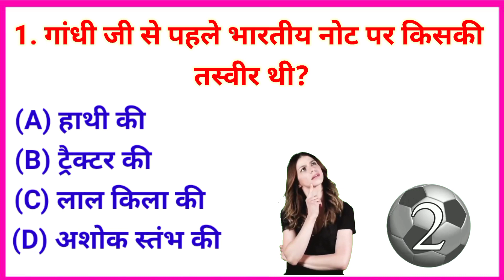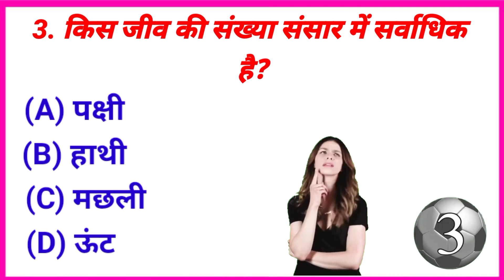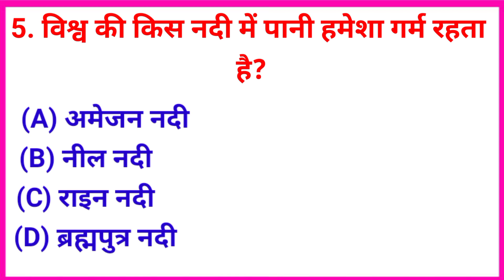GK Competition || GK In Hindi || GK Quiz || GK Question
👉RECOMENDED ALSO
👉 chandan gk
👉  Important GK Questions and answer for Competitive Exams
👉  Quiz Test
👉  future Tak GK
👉 Important gk
👉 Quiz test
👉 competitive quiz
👉. Gk Drishti
👉 quiz questions
👉 general knowledge questions
👉 gk quiz
👉 up police gk
👉 ssc gk
👉 ssc chsl
👉 ssc mts
👉 ssc gd
👉 Br Study gk
👉 Gk Drishti
👉 chandan gk
👉 gk chandan
👉 A Rapid Gyan